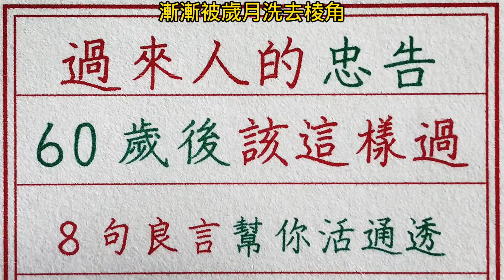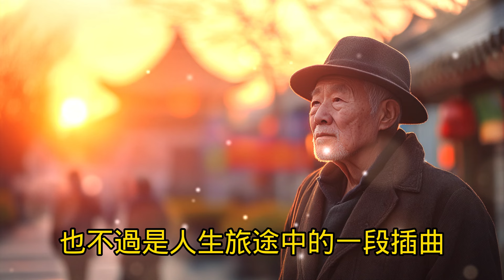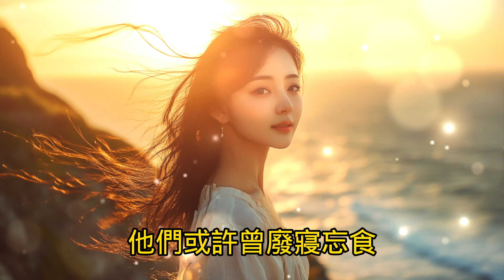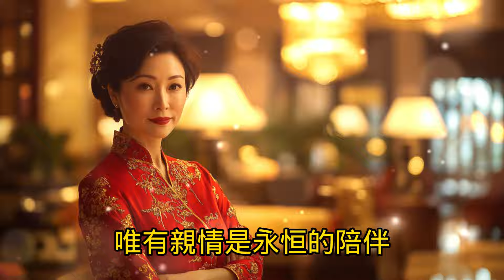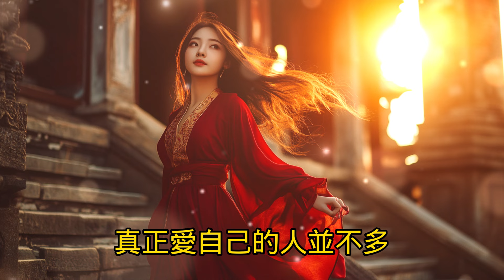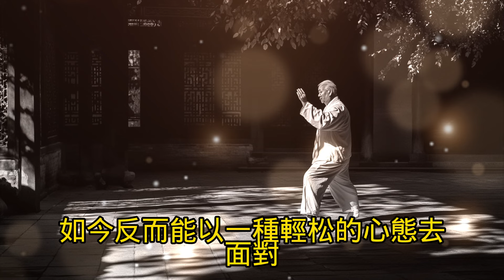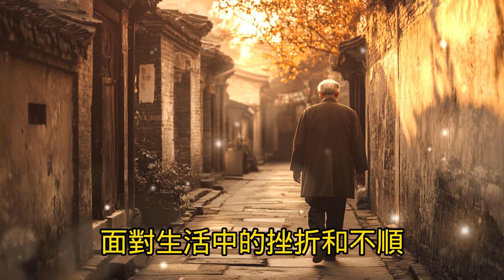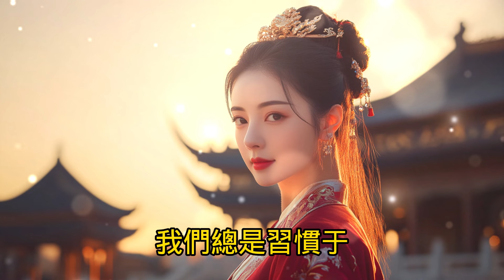老人言：過來人的忠告：60歲後該這樣過，8句良言幫你活通透